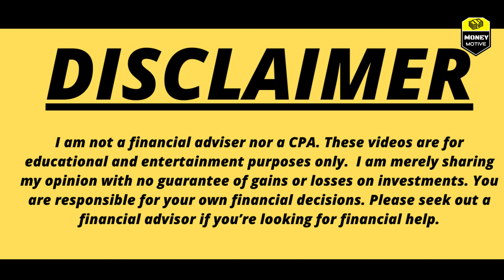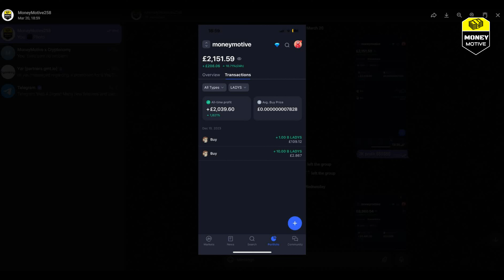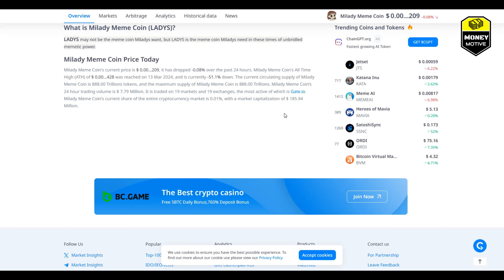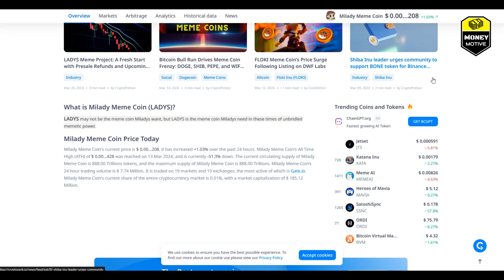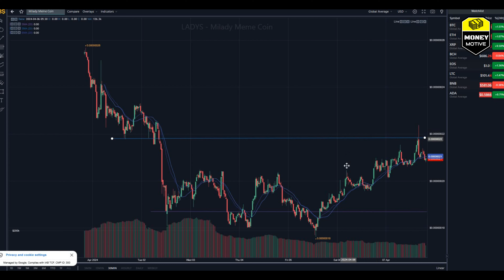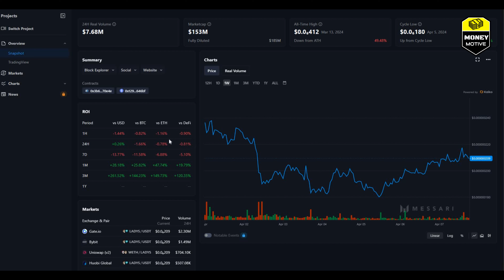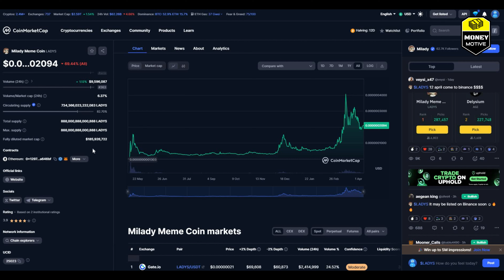MILADY MEME COIN TO HIT $0.01! MILADY MEME COIN NEWS! MILADYCOIN PRICE PREDICTION AND ANALYSIS!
What's up people, I hope you are well. This is Money Motive here bringing you a new video.

This video is going to be my  prediction of FLARE NETWORK COIN?

In this video I am going to explain; What is FLARE NETWORK  coin? What to expect if your short term trader and long term trader?